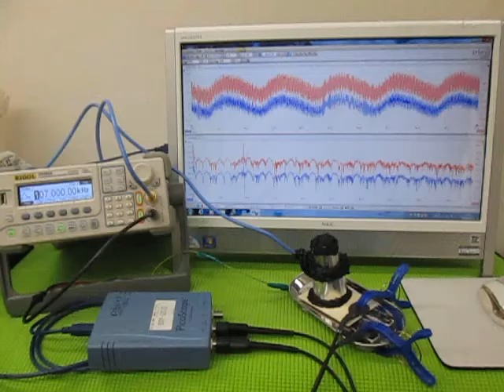超音波‹応用›実験 Supersonic wave experiment （超音波システム研究所 ultrasonic-labo）